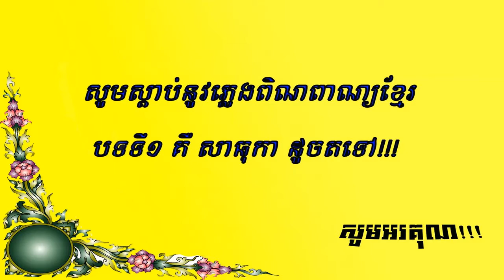Khmer traditional music/ពិណពាណ្យខ្មែរបទទី១ សាធុកា